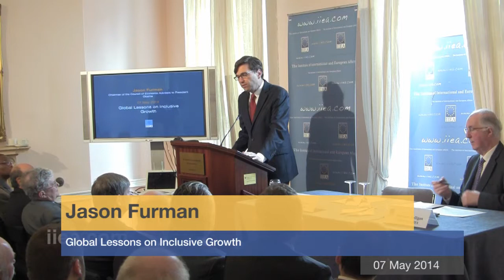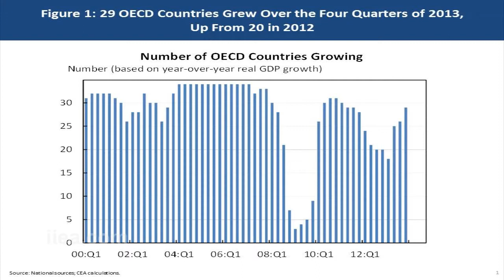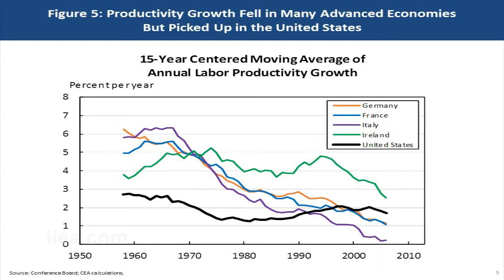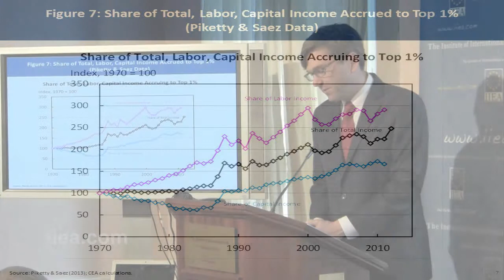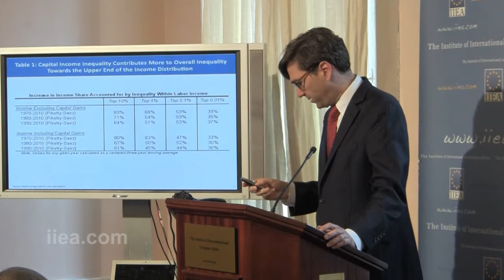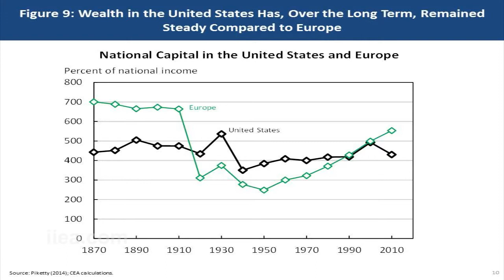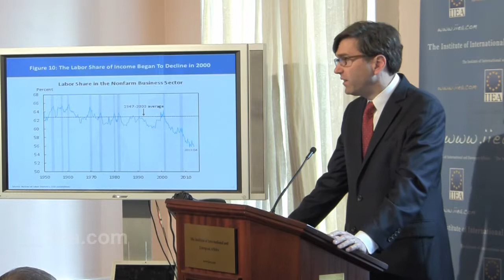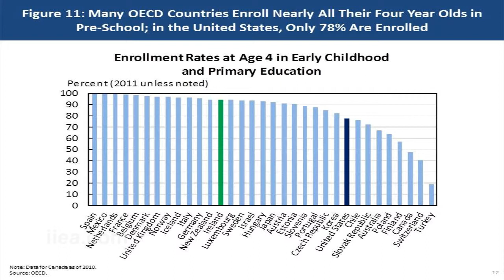Jason Furman - Global Lessons on Inclusive Growth - 07 May 2014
About the Speech:

Five years after the outbreak of the economic crisis, creating and sustaining economic growth remains one of the most significant policy challenges in the U.S. and internationally. In his address to the IIEA, Jason Furman outlined the key steps in the U.S. growth strategy and considered what he describes as "the ultimate test of economic performance" -- ensuring that the benefits of growth are broadly shared.

About the Speaker:

As Chairman of the Council of Economic Advisors, Jason Furman is President Barack Obama's top economic advisor. Prior to assuming this position, he served as Assistant to the President for Economic Policy and the Principal Deputy Director of the National Economic Council. Chairman Furman holds a Ph.D in economics and an M.A. in government from Harvard University and a M.Sc in economics from the London School of Economics.